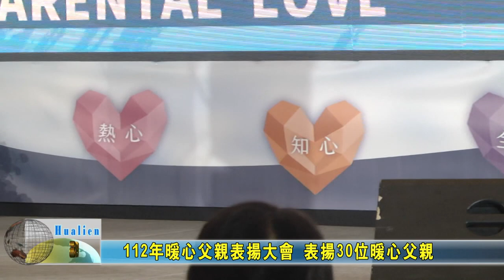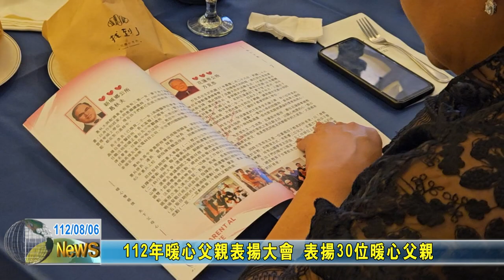20230806 01 112年暖心父親表揚大會 表揚30位暖心父親